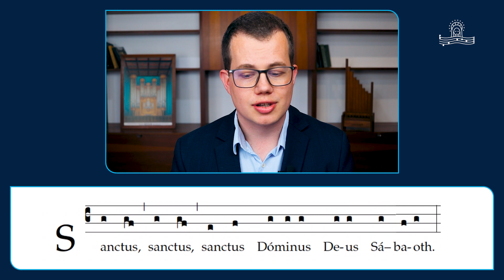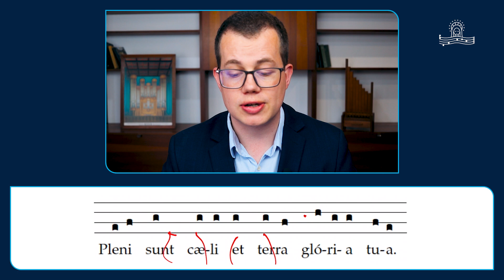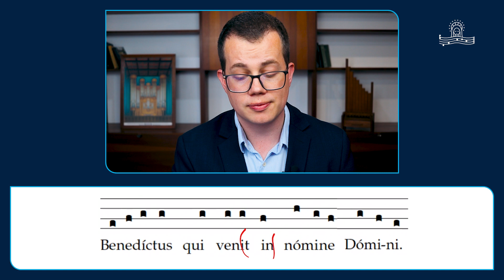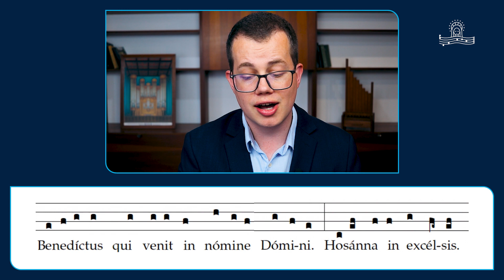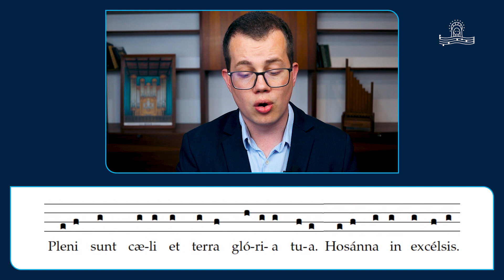Aprenda a Cantar | Sanctus (Canto Gregoriano) | Missa XVIII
Sanctus (Canto Gregoriano)
Missa XVIII

Pleni sunt cæli et terra gloria tua

Hosana, in excelsis